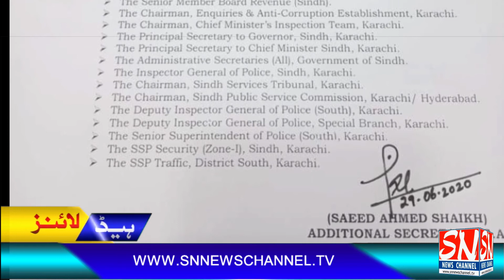HEADLINES | 1-JULY-2020 | SNNEWSCHANNEL